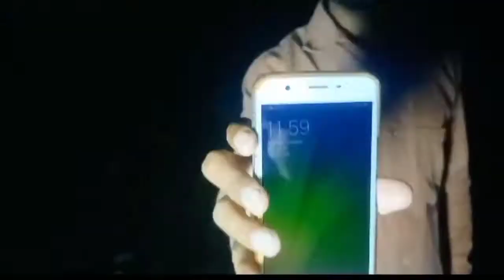The Spirit Point -: इमली के पेड़ के पास किसका साया ?